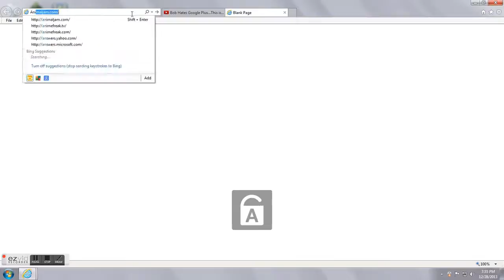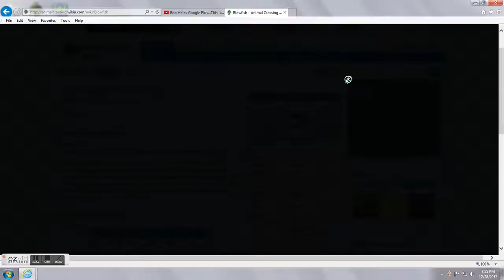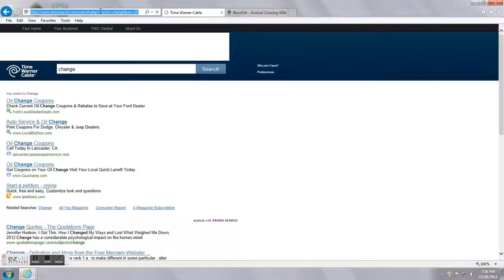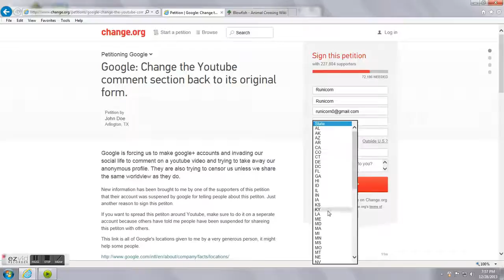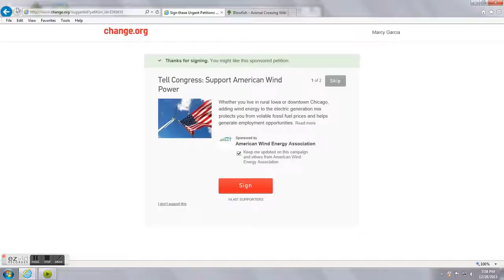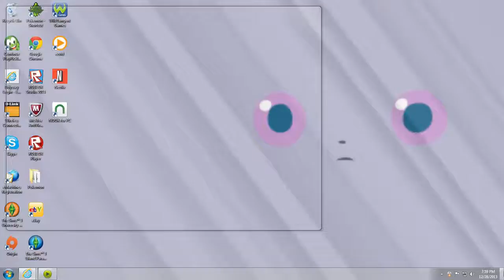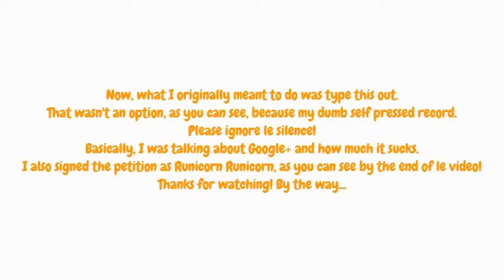Google Plus... :'(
5 days, and I hate it.